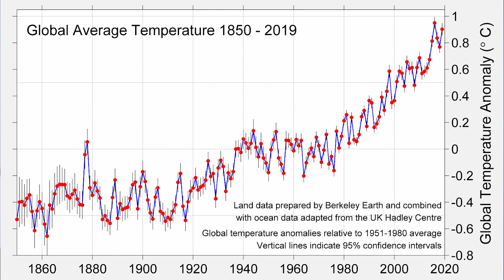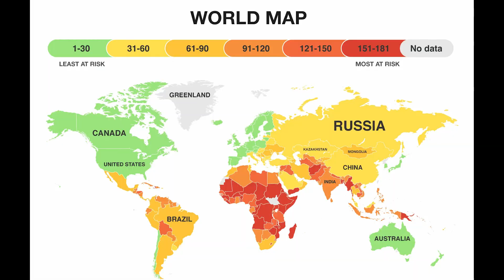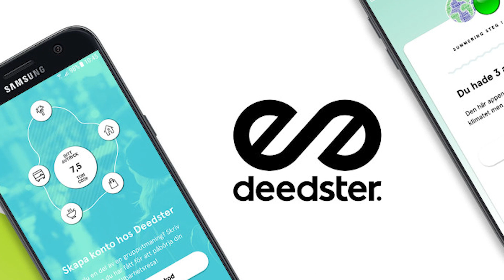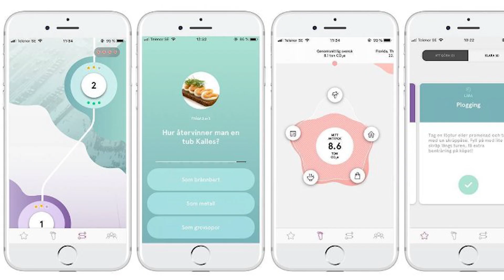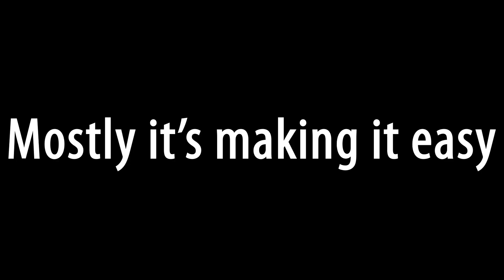CAN BEHAVIORAL SCIENCE SAVE THE WORLD? (feat. Samuel Salzer)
Hey friends, I'm back. Was moving into my new home hence the lack of video last week. This is probably the dumbest thumbnail I have ever made LOL, but I hope it brought a smile to your face.

Big thanks to Samuel Salzer for helping me with this one!

How do you think Behavioral Science can contribute to the war on climate change?

Follow Sam!